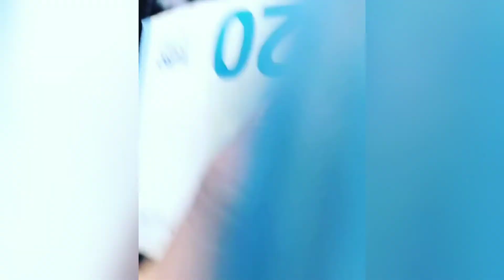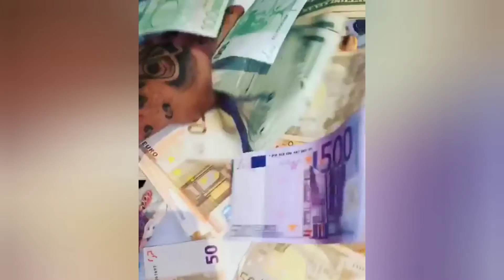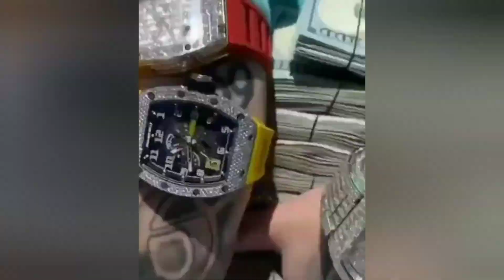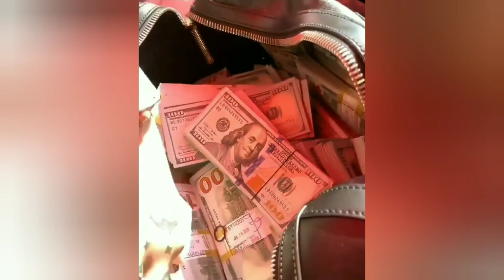Tekashi 6IX9INE FLEXING moments 💸💸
6ix9ine Flexing Hard